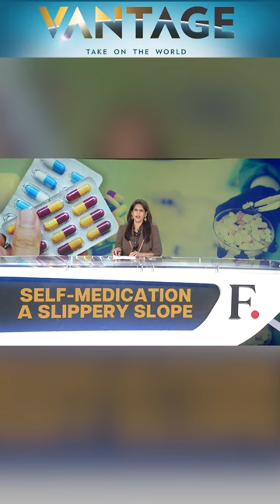India Issues Alert Against the Drug "Meftal" | Vantage with Palki Sharma | Subscribe to Firstpost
India's Safety Alert Against Meftal. Side-effects of Self-medication | Vantage with Palki Sharma

Indian government has issued safety alert against the Meftal-Spas painkiller. Advising against indiscriminate use of Meftal without prescription.

This is a prescription drug commonly used without doctor's guidance. Self-medication is prevalent across the world.

Overuse of over-the-counter drugs is rampant. And this comes with a long list of problems.

Palki Sharma tells you how.
Meftal | Self-Medication | India | Safety Alert | Firstpost | World News | Vantage | Palki Sharma